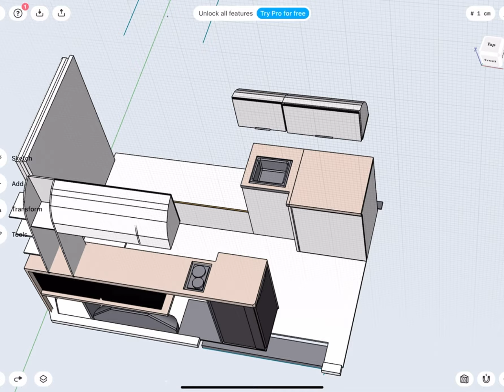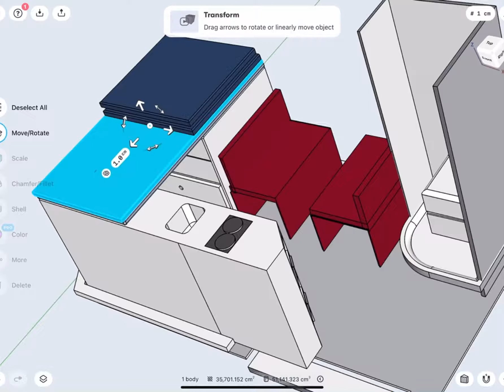Van Life|3D Design of my 144 Sprinter Van全网最精致房车设计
I did This about two years ago=[